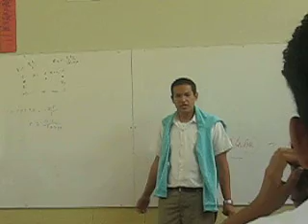Para las mujeres del mundo, Menopausi, Jerry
una declamacion para las mujeres del mundo